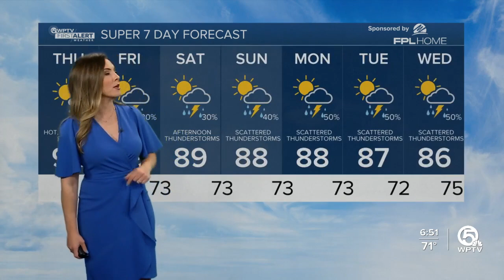Thursday AM Weather